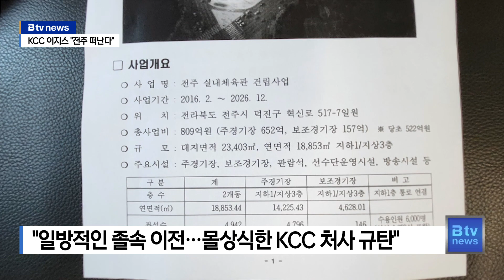KCC 연고지 이전…전주시, "일방적 졸속 이전 유감"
[앵커]

신축체육관 건립을 놓고 전주시와 갈등을 빚었던
프로농구단 전주 KCC 이지스가 연고지 이전을 결정했습니다.
이로써 KCC는 22년의 전주 시대를 마감하고
부산에 새 둥지를 틀게 됐습니다.
전주시는 일방적인 졸속 이전 통보라고 비판했습니다.

[기자]

프로농구단 KCC 이지스가
전주를 떠나기로 결정했습니다.

한국농구연맹은 30일 이사회를 열고
KCC의 연고지 이전을 승인했습니다.

이지스 측은 응원해 주신 전주 팬들에게 죄송하다며
전주시와의 갈등을 원만히 수습하려 했지만
감내할 수 없는 상황이 돼 이같이 결정했다고 밝혔습니다.

이번 파동은 수년간 이어져 왔던 체육관 신축과 관련한 갈등이
원인이 된 것으로 보입니다.

농구단이 사용한 전주실내체육관은
올해로 지어진 지 50년이 되면서
안전에 문제가 생길 수 있다는 우려가
꾸준히 제기돼 왔습니다.

하지만 신축체육관 건립이 계속해서 지연되자
결국 이전을 결정한 것으로 보입니다.

전주시는 즉각 입장문을 내고
KCC 농구단의 결정을 강하게 비판했습니다.

특히 새로운 홈구장과 보조경기장을
2026년까지 완공할 계획을 명확히 밝혔지만
KCC가 전주시와 만남은 피하면서
마치 짜놓은 각본처럼 일방적으로 이전을 추진했다는 것입니다.

[김인태 / 전주시 부시장
"그 (체육관 신축) 문제가 저희는 잘 협의가 돼 가는 것
으로 생각한 건 사실입니다. 그런데 갑자기 이 (연고지 이
전) 문제가 터지고 최근 보름간 저희가 KCC와 만나려고
별의별 채널을 다 동원해도 만남 자체가 계속 이뤄지지 않고
전격적으로 이렇게 가니까 저희도 당혹스러운 건 사실입니다."]

22년간 이어졌던 KCC 이지스의 전주 시대가 논란 속에
마감되면서
당분간 후폭풍은 이어질 전망입니다.

- CG : 송지연